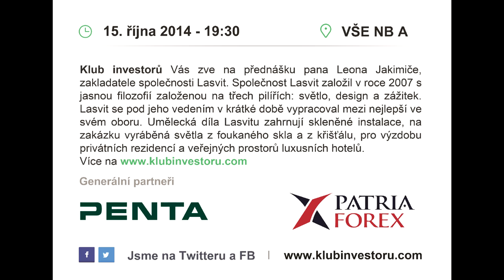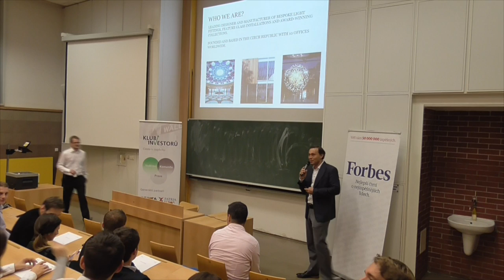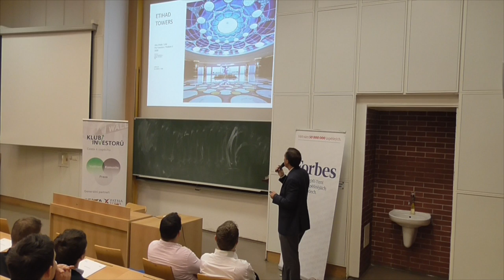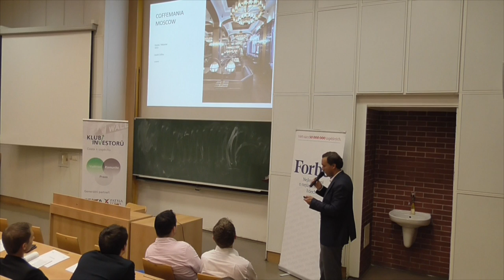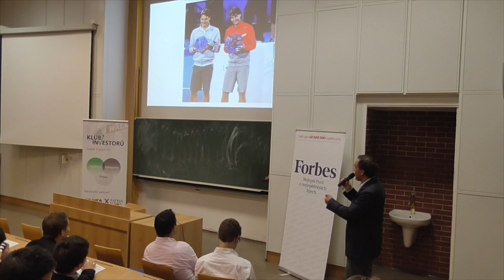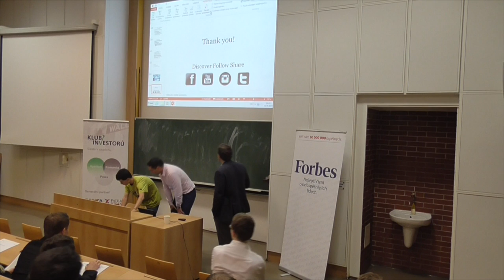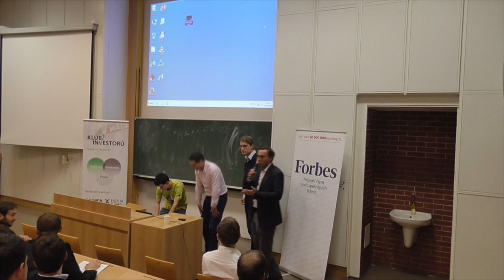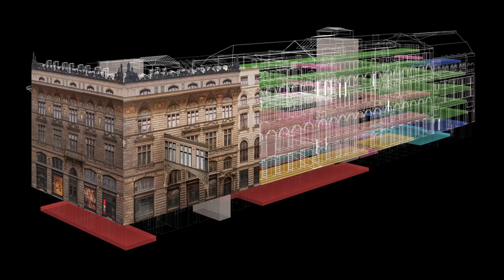Príbeh českého skla, ktoré dobylo svet ǀ Leon Jakimič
Na další přednášku Klubu investorů přijal pozvání pan Leon Jakimič, zakladatel a ředitel společnosti Lasvit, která se svými výrobky prorazila do celého světa.

Leon Jakimič je liberecký rodák, absolvoval zahraniční studia na Loyola Marymount University v Los Angeles, následně pak získal titul MBA na Northwestern University’s Kellogg v Hong Kongu.

Společnost Lasvit založil v roce 2007 s jasnou filozofií založenou na třech pilířích: světlo, design a zážitek. Lasvit se pod jeho vedením v krátké době vypracoval mezi nejlepší ve svém oboru. Umělecká díla Lasvitu zahrnují skleněné instalace na zakázku vyráběného světla z foukaného skla a z křišťálu, pro výzdobu privátních rezidencí a veřejných prostorů luxusních hotelů. Zároveň vyrábí nadčasové kolekce svítidel a skleněných plastik pro luxusní obchody a pro zařízení přepychových interiérů.